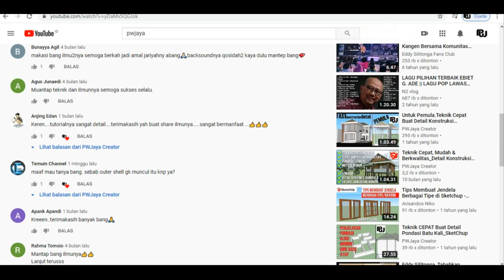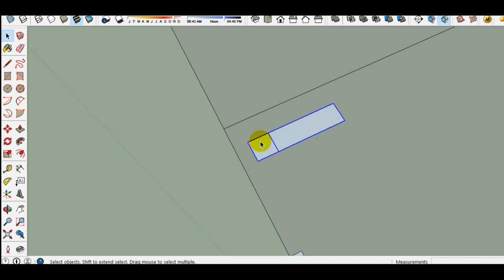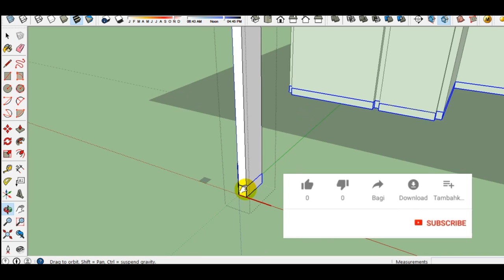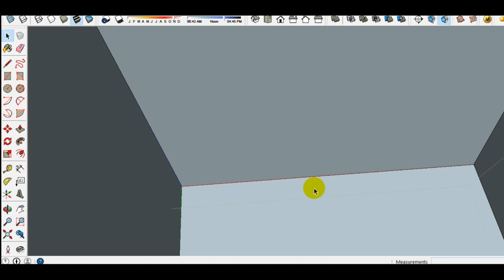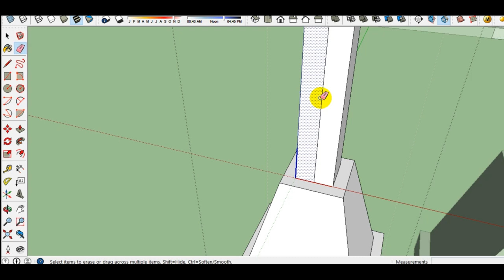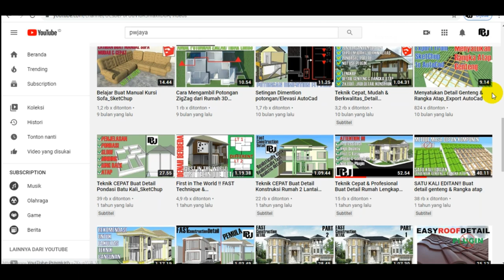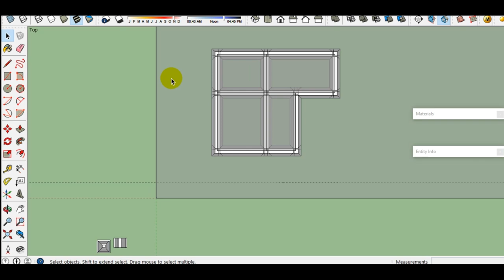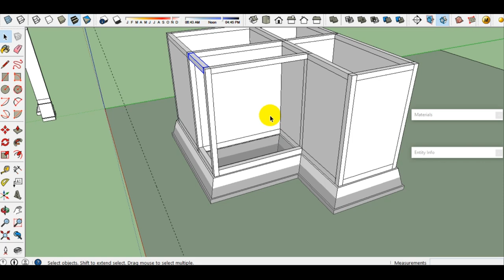Tutorial SketChup_Cara mengatasi kenapa Outer Shell tidak muncul